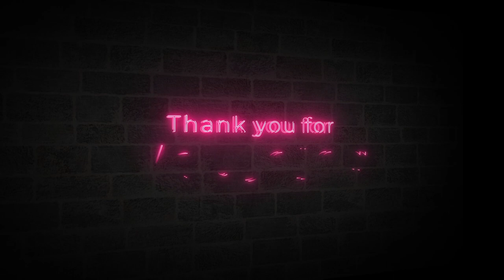Beautiful Bird toucan with his sound .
Here you can explore nature videos and naturephotography. this is a video of a toucans bird with his melodies sound .

The toucan is a South American bird in the family Ramphastidae. This social bird lives in small flocks in lowland rainforests in countries such as Costa Rica. It flies short distances between trees. Toucans rest in holes in trees. They mostly eat fruit, but sometimes they also eat insects and small lizards.

Toucan is the Brazilian name for a bird of the family, Ramphastidae, with approximately 42 different species of the bird. These peculiar birds belong to the order Piciformes, whose members have feet with the first and fourth toes reversed and are all cavity nesters. The toucan is an unusual –looking bird, characterized by an enormous but light-weight bill, that has many useful qualities. Most species, posess a brilliant solid or multi-colored bill. They live in the tropical and subtropical forests of Central and South America, especially in the Amazon regions. Toucans are intelligent, curious and entertaining creatures. Eventhough they do not have the ability to mimic speech, they are playful and can be taught to perform tricks, including catch. The most common toucans in the wild include, the Keel Bill, Toco, and the Yellow Throated Toucan. Commonly available pet species include, the Toco, Red Bill, Keel Bill and Channel Bill Toucans. .

The Toucan is an attractive neotropical bird, whose large slender body can be approximately 33 to 64 centimeters long. They have rounded wings with a small tail. Their bill may be as long as their body and appear in any colorful variation. The bill of a Toucan may be black, blue, brown, green, red, white, yellow, or any combination of colors. Toucans use their colorful bill to attract their mate. Their broken pattern also allows the bird to camoflage itself among the panorama of the forest colors. The canoe- shaped bill of a Toucan appears to be heavy, but is actually light, containing many air pockets. The edges of the bill are serrated, to allow the bird to skin fruit, drill wood, probe in the mud or tear flesh, as necessary. Inside the bill, is a long, narrow, feather-like tongue. The toucan can be easily found by listening for their loud croak, which can be heard up to half a mile away.

Most species of toucans live in small flocks of generally 6 to 8 and sleep in hollow trees. When a toucan sleeps, they turn their head around and place their bill down the center of their back, then fold their tail over their head. Most species of toucans mate once a year, nesting in a hollow tree. Although the nest...
nature photography
natureclick tag nature lover